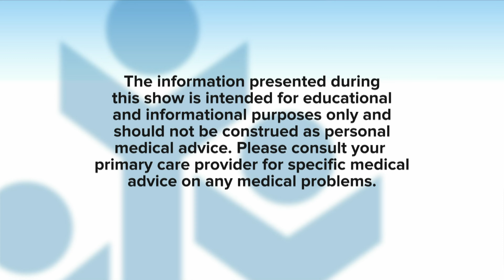Kentucky Refugee Ministries